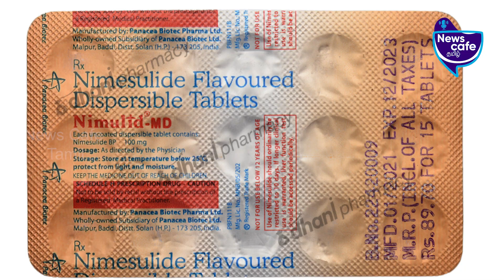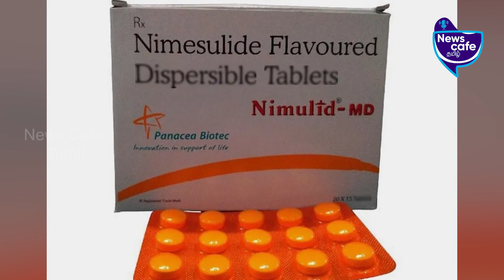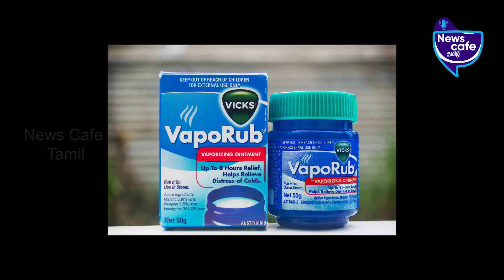இந்தியாவில் விற்பனையாகும் Banned Products என்னென்ன? | Newscafe Tamil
Products that are banned in other countries are sold in india let's stay awake and say no to that products.

Never want to miss our videos? Click on the bell button and stay updated!!

*Credits*
Script - Minu, Editor - Narendran, VO - Umera, SME - PraveenPaulraj

Newscafe Tamil | Tamil news channel | world news in Tamil | banned products |international banned products | jelly | life buoy | pesticides | redbull | disprin | non pasteurized milk  | nimulid | alto 800 | safety test | d cold total | samosa | tata nano | kinder joy | vicks |